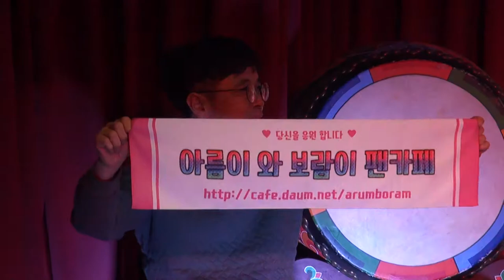보람이 품바 (영등포시장내 푸른극장2층 품바1번지공연단)17-12-30편집자 장털보